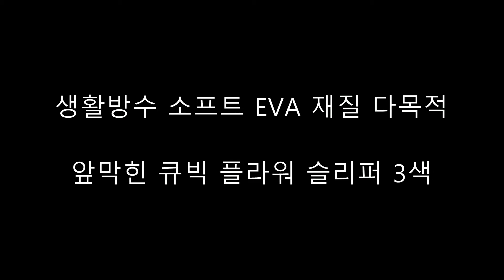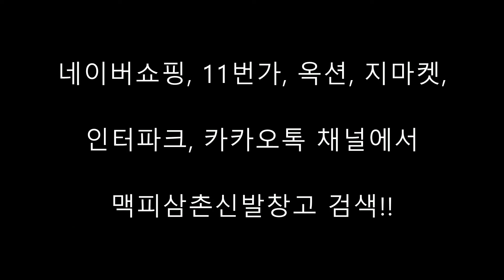[맥피삼촌] 생활방수 소프트 EVA 재질 다목적 앞막힌 큐빅 플라워 슬리퍼 3색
네이버쇼핑, 11번가, 옥션, 지마켓, 인터파크, 카카오톡 채널에서 맥피삼촌신발창고 검색!!